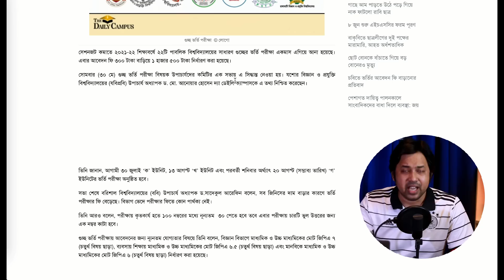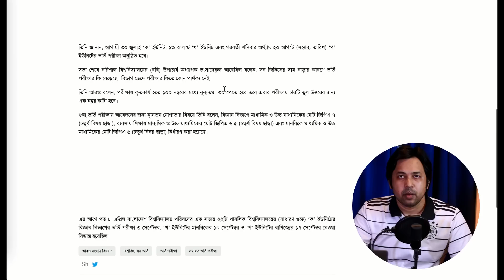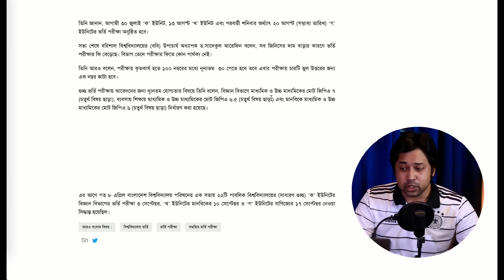গুচ্ছ ভর্তি পরীক্ষা ২০২২- মিটিং সর্বশেষ সিদ্ধান্ত |গুচ্ছ ভর্তি ২০২২ আপডেট |GST Admission 2022 UPDATE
Anti Privacy Warning:
Thumbnail Text: গুচ্ছ ভর্তি পরীক্ষা ২০২২- মিটিং সর্বশেষ সিদ্ধান্ত